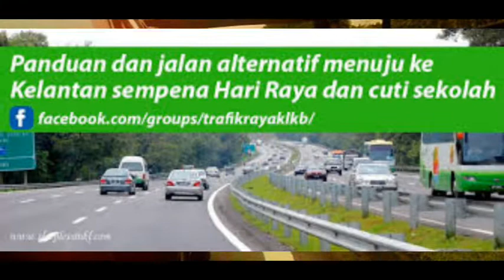MALAYSIAN HIGHWAYS ‑ Made with FlexClip